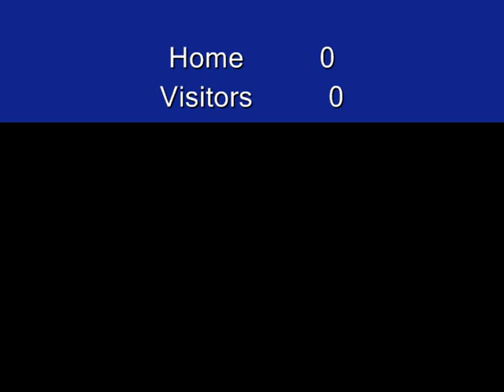James Kirkendoll Junior 1 on 1's